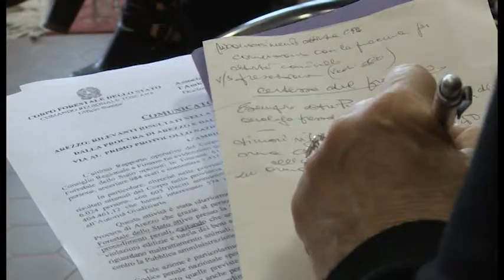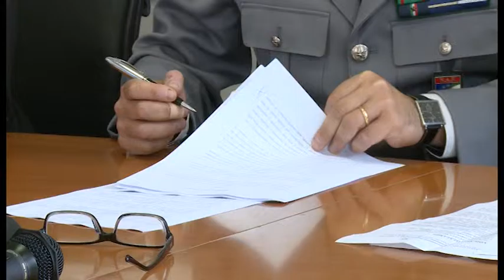Procura, Corpo Forestale, Isde e Asl contro i reati ambientali: siglato un protocollo